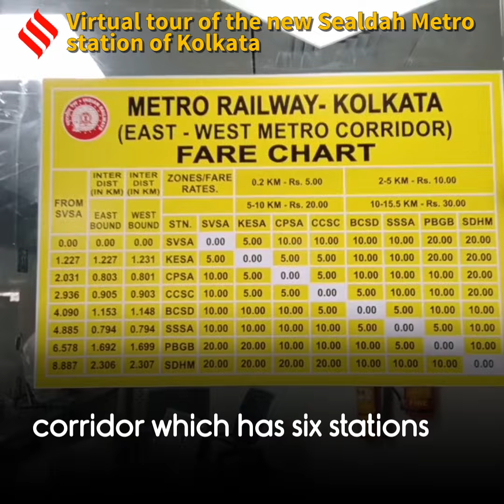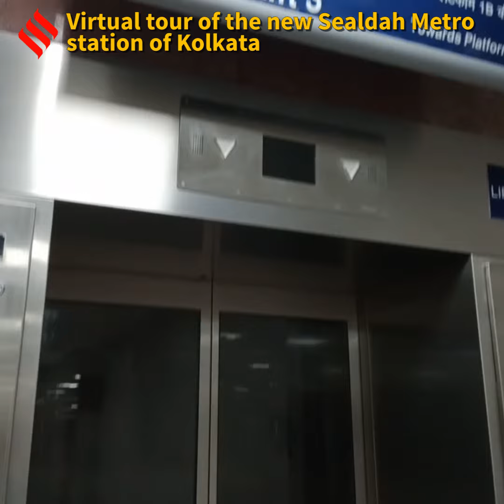Virtual Tour of the New Sealdah Metro station of Kolkata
The Sealdah Metro station might soon become operational connecting Kolkata’s Sealdah to Sector V in Salt Lake.
It's a part of the 7km-stretch of the East-West Metro corridor which has six stations